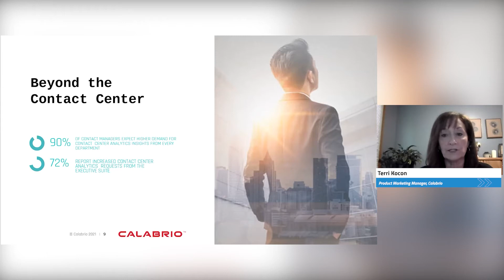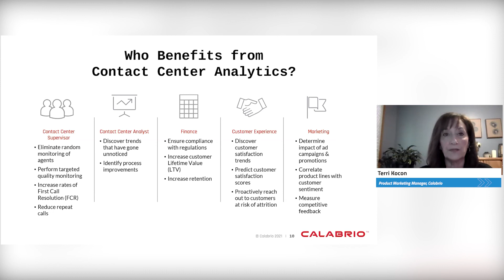Who Benefits from Contact Center Analytics?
Calabrio Product Marketing Manager Terri Kocon explains how data gathered through contact center analytics can benefit organizations in areas well beyond the contact center itself in this clip from her presentation at CX Connect 2021.